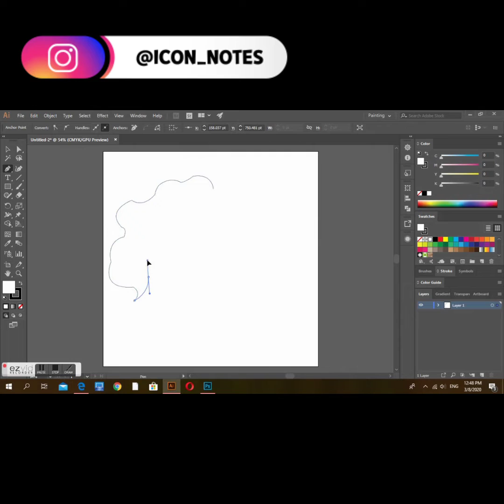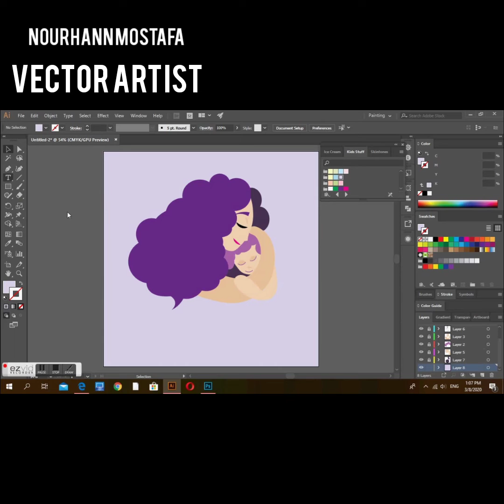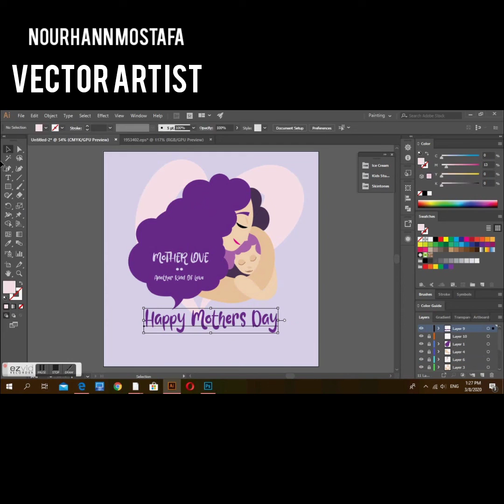Flat art (mother's day)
Illustration
To see All of our projects 😍